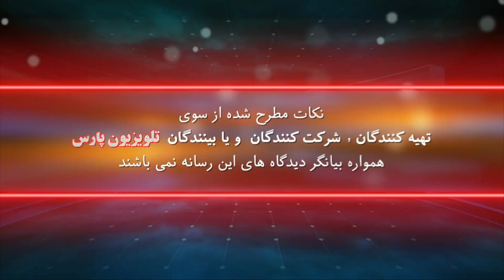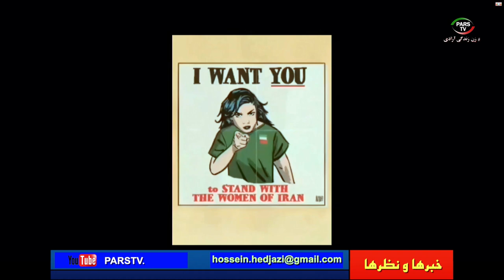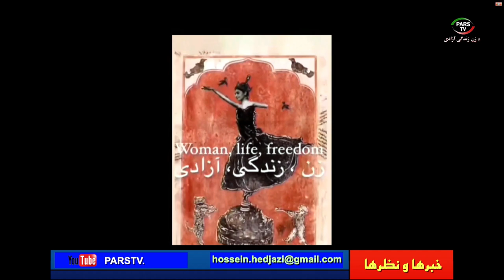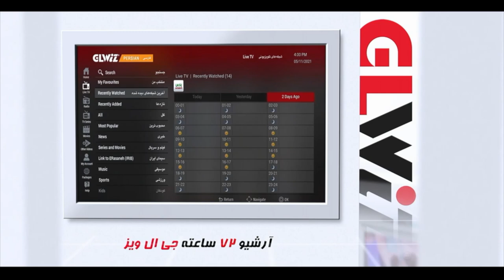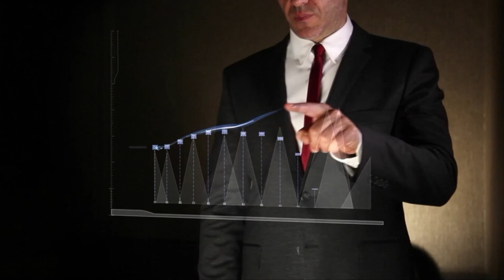خبرها و. نظرها با حسین حجازی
مهمان برنامه : پروفسور سعید محاسب

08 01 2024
این صفحه اصلی یوتیوب تلویزیون پارس می باشد

شماره تماس تلویزیون :
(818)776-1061